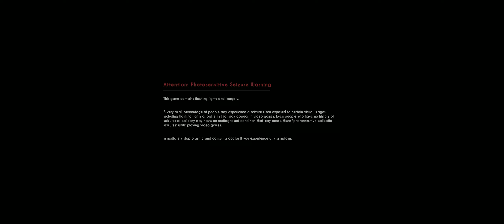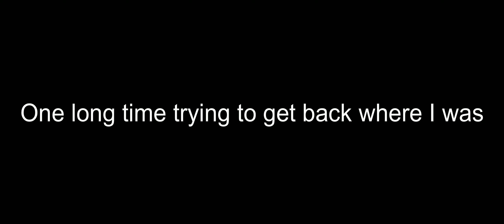Bendy and the dark revival | Chapter 3 The Eternal Machine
11/i forgor
Another video.
I was also to lazy to make a thumbnail